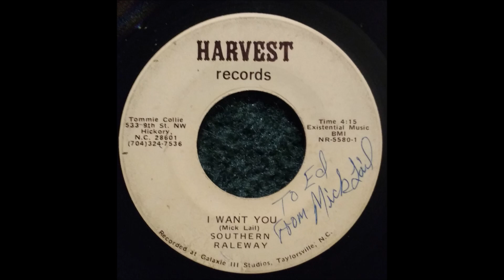Southern Raleway - I Want You (1975)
For the holiday season I'm uploading two rare North Carolina 45s from the mid 1970s. This is pre-Zaharas Mick Lail's first released record, from the Hickory, NC area.